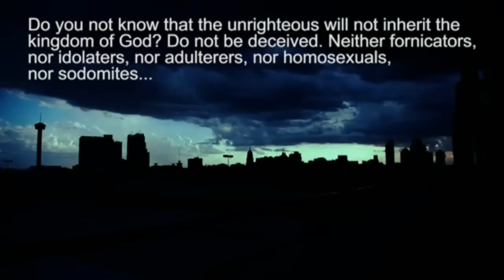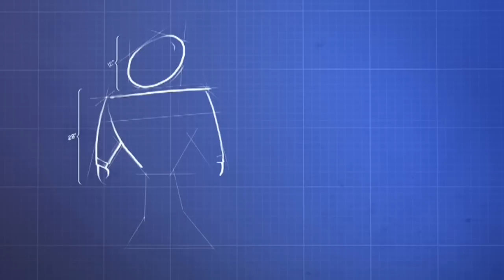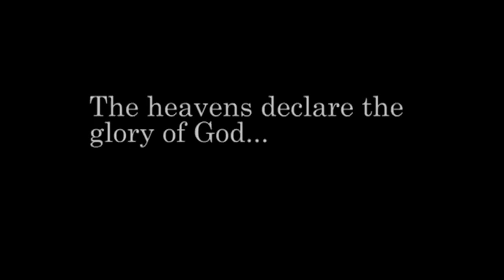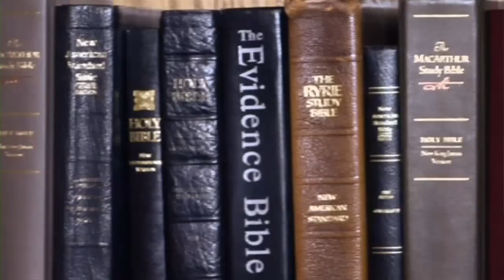Does Forgiving Mean Forgetting? #381